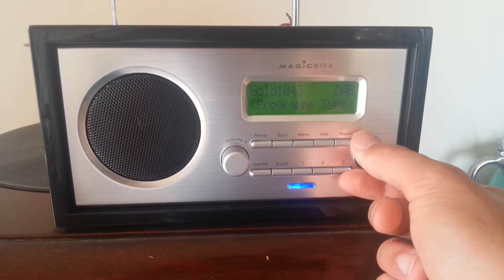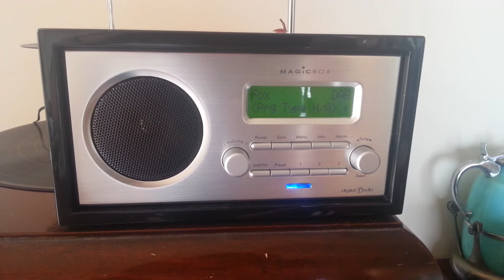Magicbox Cleaver Digital Radio DAB/FM Tuning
The Magicbox Cleaver Digital Radio Tuning And Sound Quality Test, In The Outer Suburbs Of Melbourne With The Antenna Up.
Great Little Digital Radio For $60